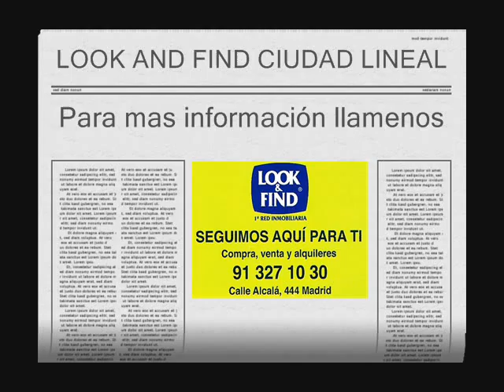Película.wmv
Apartamento de 41,34m2 útiles, exterior, 1 dormitorio, 1 baño con suelos de mármol, cocina independiente amueblada, calefacción individual por gas natural,  suelos de parquet, paredes lisas, carpintería interior madera, carpintería exterior aluminio lacado climalit, persianas de aluminio, puerta blindada, trastero, en muy buen estado. En urbanización privada con piscina y jardín comunitarios, juegos de niños, videoportero y portero físico. En zona con todos los servicios y varias líneas de autobuses.